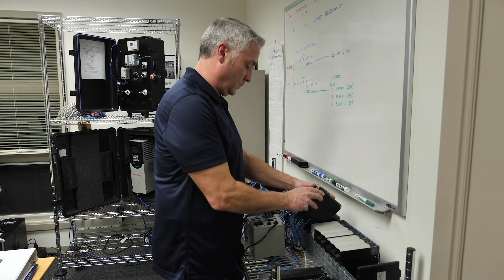Client Marketing Video: HTSE Inc.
As part of its innovative, auction-led sales process Woodbridge International produces a custom marketing video for each client. These professional videos showcase the unique sales proposition of each mid-sized business, like this video for HTSE Inc. Each client’s marketing video is sent out to the 450 000+ strategic & financial buyers in Woodbridge International’s database, giving our clients a massive marketing advantage in the mergers and acquisitions middle market.